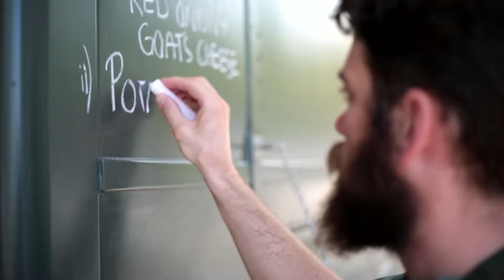New to North Dakota - Liam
Now is the time for you to consider the good life in North Dakota.

An important part of the good life is our way of life. Our wide-open spaces offer endless opportunities for outdoor recreation, while our cities offer shopping, dining, culture and nightlife. North Dakota consistently ranks among the top states for high school graduation. We have excellent school systems, from elementary schools through higher education and career training. We also have the shortest average commute time in the country according to the U.S. Census, giving you more time to enjoy the good life you’ll find in North Dakota.

We are building an environment where people can live larger and businesses can grow faster. North Dakota offers career opportunities, family-friendly communities, great schools and a balance that gives the best of life in the city or country. Learn more about North Dakota and you’ll begin to realize that the good life may be waiting for you